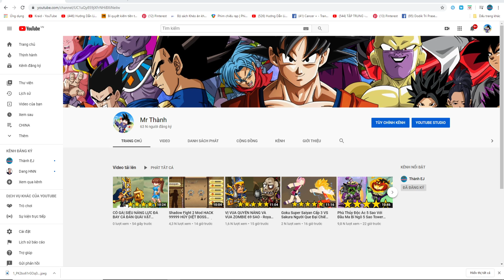Stick War Legacy Mod 1 TỶ Gem Đại Chiến Cướp Vàng Giữa Những Quái Vật Khủng Top Game Android Ios